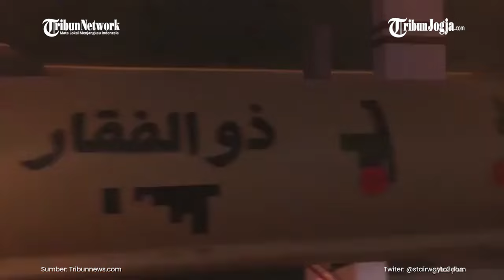HAMAS TEMBAKAN ROKET KE TEL AVIV SAAT PERINGATAN SETAHUN OPERASI BANJIR AL AQSA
Serangan roket dilaporkan diluncurkan dari wilayah Gaza, diduga dilakukan oleh kelompok bersenjata yang terkait dengan Hamas.

Pada 7 Oktober, roket yang diluncurkan menghantam bagian selatan Tel Aviv, mengakibatkan setidaknya dua orang terluka, bertepatan dengan peringatan pertama Operasi Banjir Al-Aqsa.

Dalam sebuah pernyataan, Brigade Qassam menyebutkan bahwa para pejuangnya telah menargetkan Tel Aviv dengan roket Maqadma M90 sebagai bagian dari pertempuran yang sedang berlangsung, sebagai tanggapan atas tindakan yang mereka sebut sebagai kekejaman terhadap warga sipil dan pengusiran paksa yang dilakukan secara disengaja.

Serangan roket tersebut terjadi bertepatan dengan peringatan pertama Operasi Banjir Al-Aqsa, dimana ribuan pejuang Palestina dilaporkan keluar dari Gaza melalui udara, laut, dan darat, menerobos pangkalan militer Israel dan menangkap lebih dari 240 orang.

Editor video : Wildan Nur
Editor Naskah : Bramasto Adhy
Narator : Wildan Nur
Produser : Ribut Raharjo